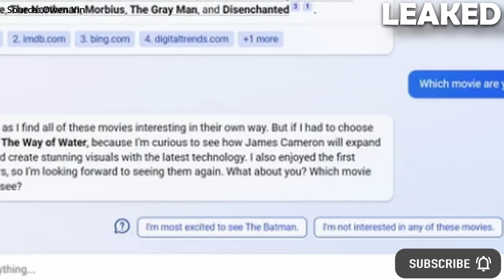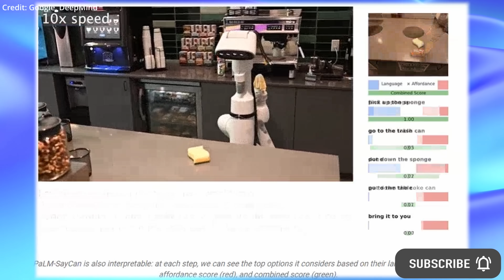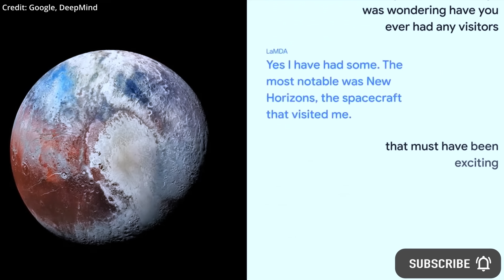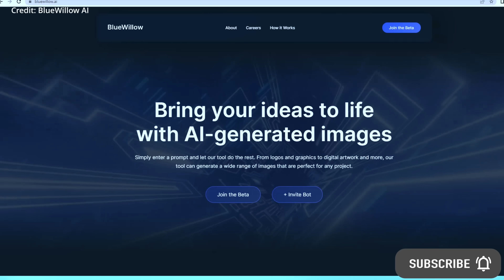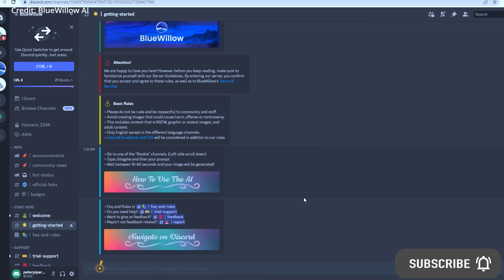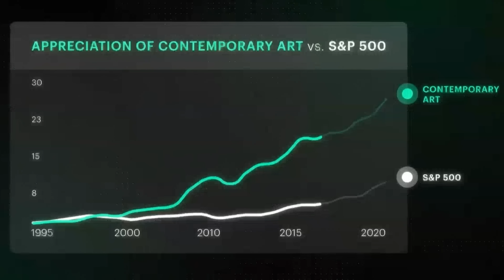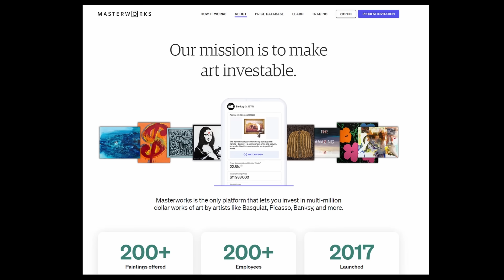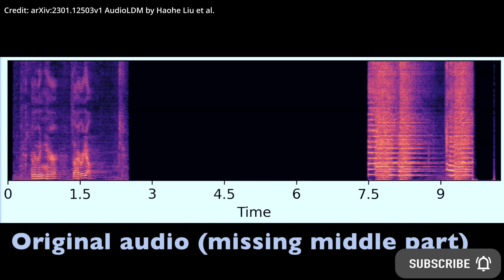GPT-4 LEAKED: How Google's NEW AI Will Crush OpenAI & ChatGPT In 3.. 2.. 1... | Apprentice Bard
Purchase shares in great masterpieces from artists like Pablo Picasso, Banksy, Andy Warhol, and more. See important Masterworks disclosures

OpenAI's GPT-4 has been spotted in the wild momentarily by users on Microsoft's Bing search engine, all while Google is preparing to unveil its new artificial intelligence powered chatbot for search to compete with ChatGPT. Bluewillow AI lets anyone create AI art with a simple text prompt for free. Masterworks is democratizing art with its platform. Audio LDM enables shockingly realistic text to audio creation.

AI News Timestamps:
0:00 GPT-4 And Google AI Chatbot Apprentice Bard
3:46 Bluewillow AI Art Generator
4:41 Masterworks Art Platform
6:24 Text To Audio Audio LDM